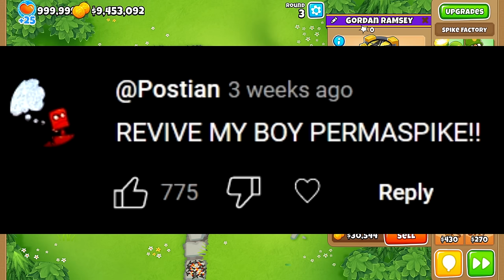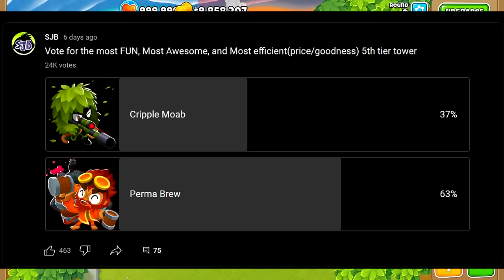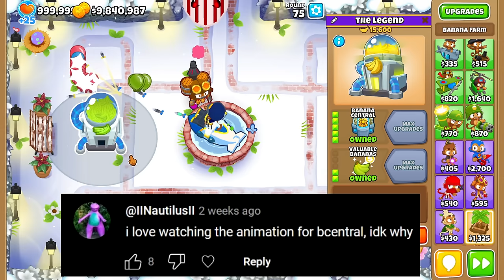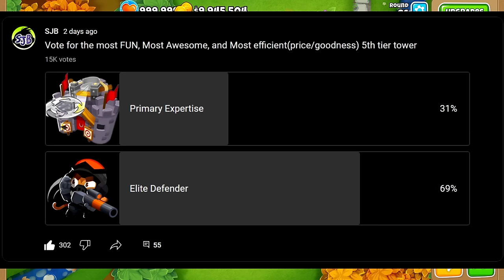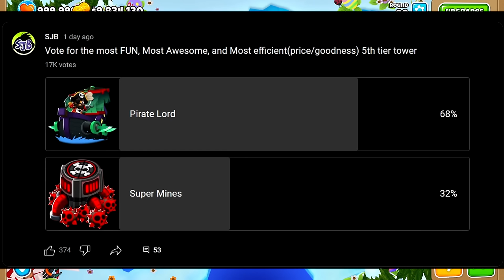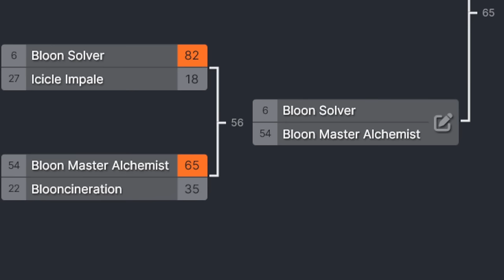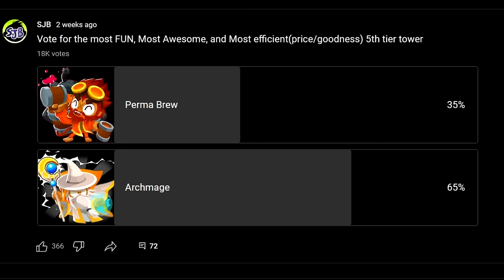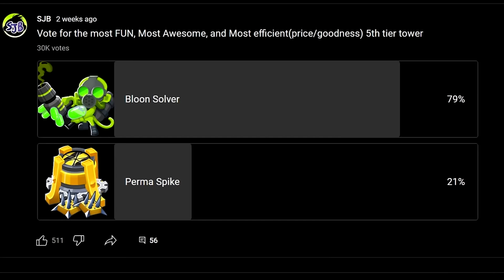YOU VOTED! Best Tower in BTD6! Final 8